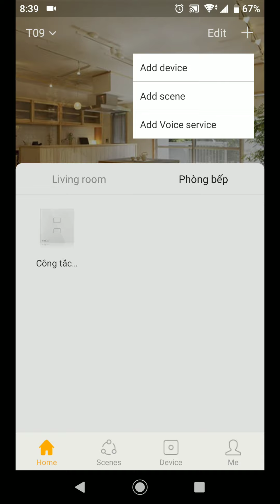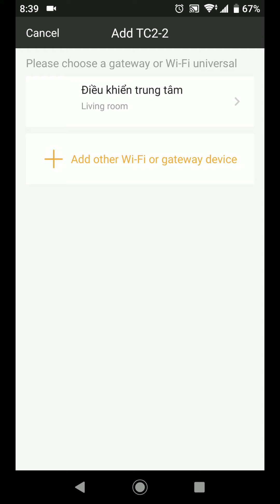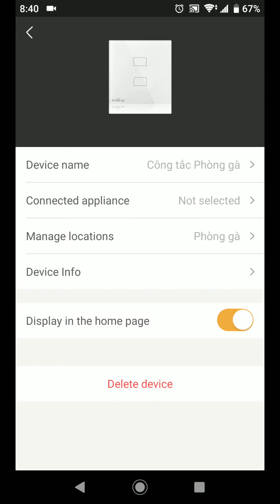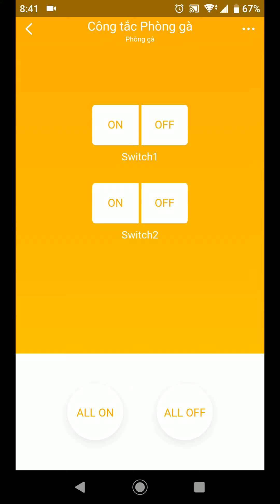Kết nối công tắc Công tắc cảm ứng thông minh TC2-US thương hiệu quốc tế Broadlink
Công tắc cảm ứng thông minh TC2-US thương hiệu quốc tế Broadlink, ứng dụng thay thế các công tắc cơ truyền thống nhằm tôn lên nét thẩm mỹ, thời trang và cực kỳ sang trọng cho mọi công trình kiến trúc: Biệt thự, hộ gia đình, bệnh viện tư nhân, phòng khám, phòng họp, văn phòng cho thuê hay thậm chí là các trung tâm triễn lãm, hội nghị….

Khi kết hợp với bộ trung tâm điều khiển Broadlink RM Pro, bạn sẽ dễ dàng điều khiển bóng đèn của gia đình từ xa bằng sóng wifi với ứng dụng chuyên dụng trên điện thoại Smart Phone, máy tính bảng. Tiện ích ấn tượng hơn, bạn còn có thể tùy chọn chế độ hoạt động cho cả hệ thống chỉ trong vài thao tác đơn giản .

– Công tắc chạm cảm ứng TC2-1 Gang US kích thước hình chữ nhật với 3 nút chạm cảm ứng, tương ứng với 1 ngõ ra cho bóng đèn.

– Mặt kính cường lực trong suốt cực kỳ sang trọng, chống va đập và chống trầy xước tốt.

– Công tắc chạm cảm ứng TC2-1 Gang US có thiết kế đế âm tường, dễ dàng thay thế, lắp đặt trong hộp âm tường của gia đình bạn. Hoàn toàn tương thích với các loại ổ công tắc phổ biến tại Việt Nam như sino, panasonic….

– Đặc biệt, khi kết hợp cùng bộ Trung tâm điều khiển Broadlink RM Pro, bạn có thể dùng ứng dụng miễn phí Ihc (intelligence home center) trên điện thoại Smart Phone có kết nối internet (wifi, 3G, 4G) để điều khiển bật tắt bóng đèn từ xa, hay thậm chí chọn chế độ hoạt động cho chúng cực kỳ dễ dàng.

– Ví dụ: Từ công ty tan làm về nhà, bạn dùng điện thoại điều khiển đèn mái hiên bật để soi đường. Hay chọn chế độ đèn phòng khách tự bật lúc 6h tối và tự tắt lúc 12h đêm…vv.

– Điều kiện: Để điều khiển được trên Smart Phone qua sóng wifi, bạn phải kết nối công tắc TC2-3 Gang US với bộ trung tâm điều khiển Broadlink MR-Pro